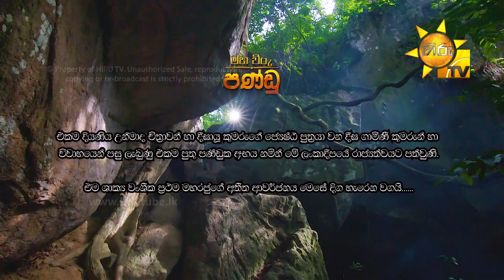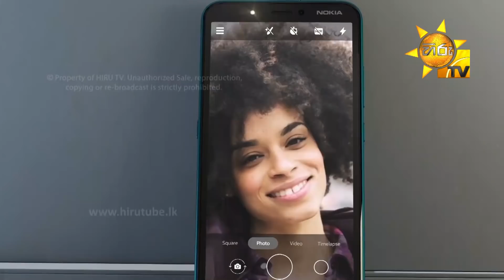Maha Viru Pandu | Episode 76 | 2020-10-05